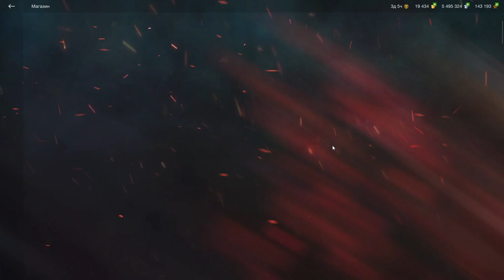Progetto 46 в wot Blitz 2022 за 14,99$ (15$) "ГОДНЫЙ НАБОР???" WOT-GSN